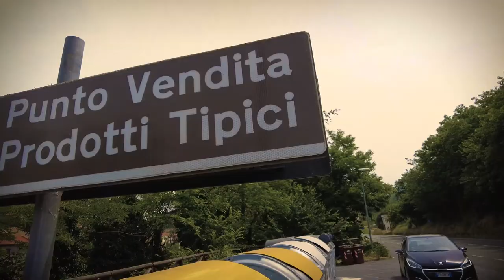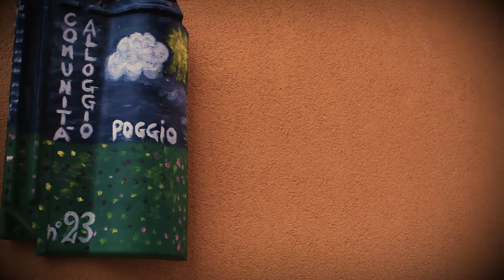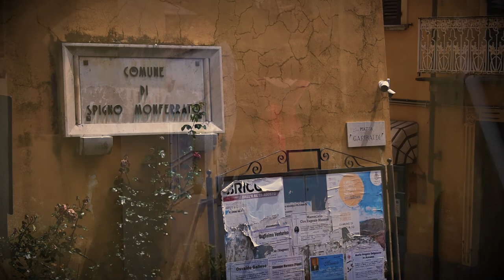"Explorando la Relación Humana con lo Divino: ¿Dios Está Arriba?"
Porque ponemos a Dios siempre tan alto…
Si en nuestra ideología ubicáramos a Dios a nuestro lado, todo sería mucho mas simple.
Visitamos Spigno Monferrato en Italia.
Y sus dos iglesias se encuentran enfrentadas a lo alto del pueblo

Somos Jorge y Susana y viajamos para compartir  historias desde una perspectiva que nos permita crecer, y que pueda ser una herramienta para un camino a la plenitud.
Es nuestro pequeño aporte a la vida.
Si te interesa una mayor profundidad en los temas, puedes visitar nuestro Blog y escritos que publicamos en nuestra web
Para más información o reservas para sesiones de Terapias Alternativas
Para alojarte en nuestras cabañas en el Bosque Peralta Ramos. Mar del Plata. Argentina

Puedes seguirnos en las redes:
AROMA EN EL CAMINO: